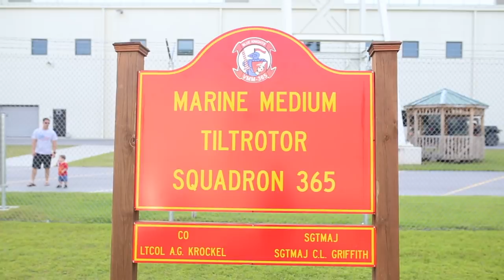Vargas Homecoming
Jamie Luebbert Photography